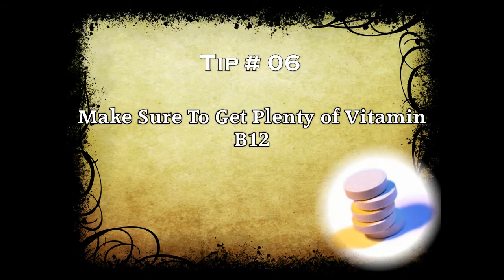Andre Benjamin | vegetarian diet plan | good